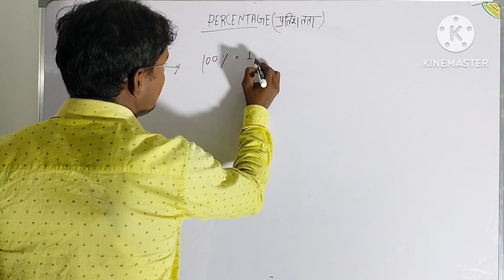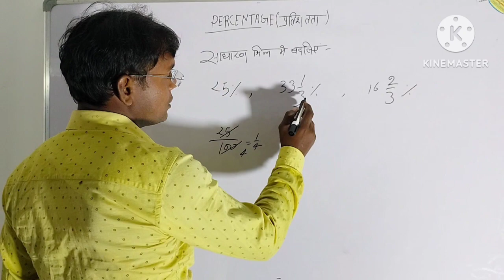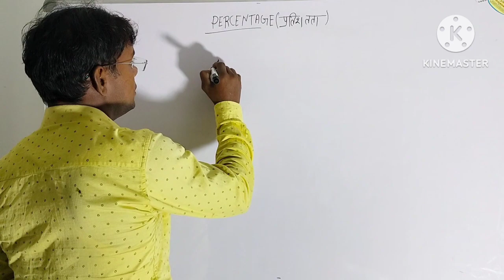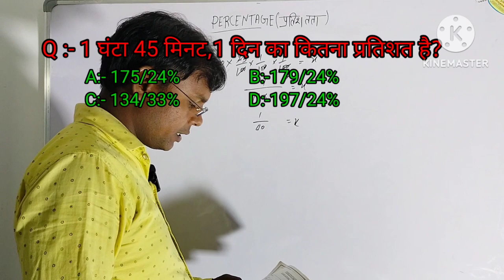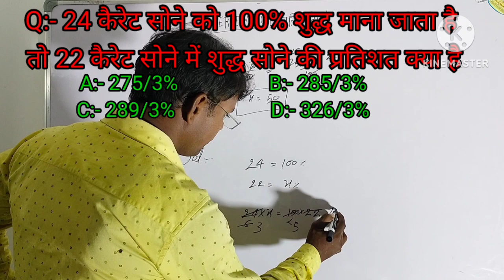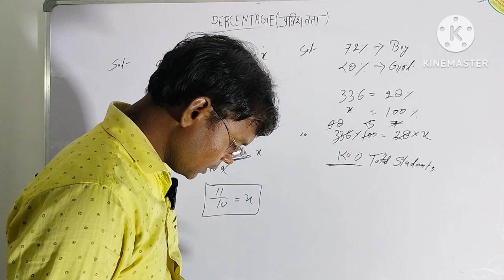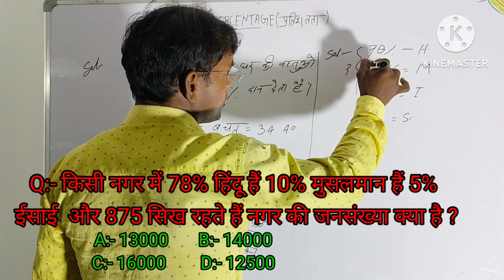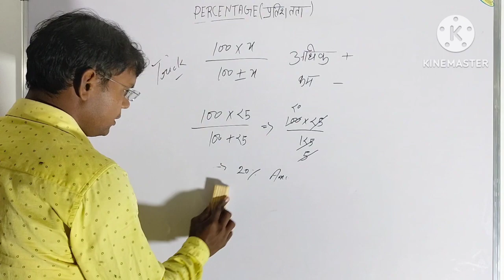UPP CONSTABLE Re-Exam 2024 MATHS PERCENTAGE (प्रतिशत) PYQ MATHS CLASS BY SURAJ SIR🔥🔥100% selection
UPP CONSTABLE Re-Exam 2024  Percentage UP POLICE MATHS CLASS | MATHS CLASS BY SURAJ SIR
mathp percentage
pratishatata
percentage very important questions

UP POLICE CONSTABLE REASONING PRACTICE SET-01
UP POLICE NEW VECANCY 2023। UP Police Reasoning class

Learn With Suraj sir

GK पढ़ने और याद करने का सबसे आसान तरीका🔥

UP POLICE CONSTABLE EXAM 2024 |UP POLICE EXAM DATE NEW UPDATE

UPP MOCK TEST TRAILER ON 1 JANUARY NEW YEAR.

RPF NEW VACANCY 2024 | RPF CONSTABLE VACANCY 2024 | RPF SI VACANCY 2024

Math Tricks For Fast Calculation | Mathematics Tricks | Maths Tricks By Maths Suraj sir

UP POLICE CONSTABLE NEW VACANCY 2023 | UP POLICE MATHS CLASS | MATHS CLASS BY Suraj Sir

UP Police Constable 2023 UPP Special Practice Set 03 | UP Police Reasoning Class

UP Police Constable 2024 | Hindi महा-मैराथन | 200 Important Ques | Complete Syllabus

UP POLICE CONSTABLE / UPSI 2023-24 | GK Marathon Class | 2018 में आयी COMPLETE GK

Videos maths

UP POLICE NEW VACANCY 2023 | MATHS by Suraj sir

UP POLICE CONSTABLE NEW VACANCY 2023 || UP CONSTABLE MATHS CLASS || UPP MATHS || MATHS BY SURAJ SIR

by Suraj Academy